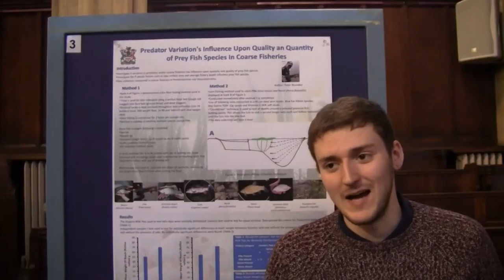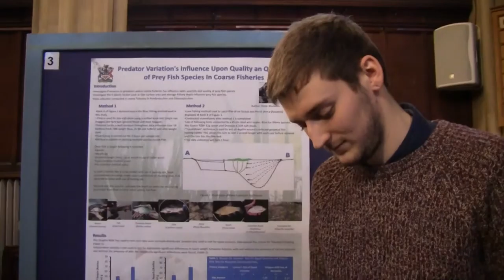UoG Biosciences Symposium January 2015: Predator variation's influence upon prey fish species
Peter Blunsdon describes his dissertation: 'Predator variation in influence upon quality and quantity of prey fish species in coarse fisheries'